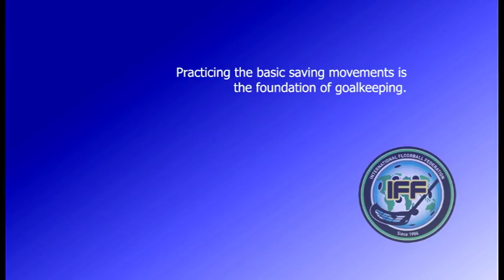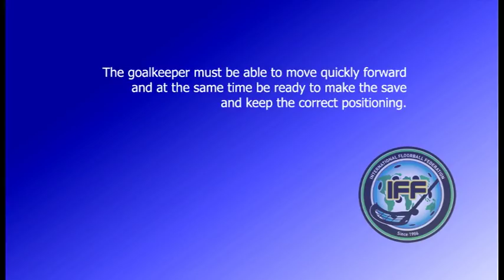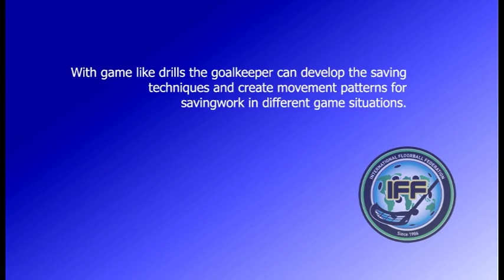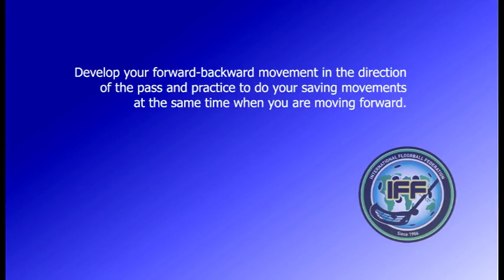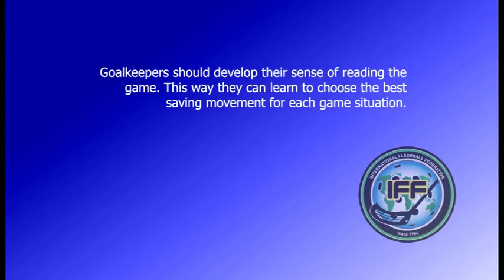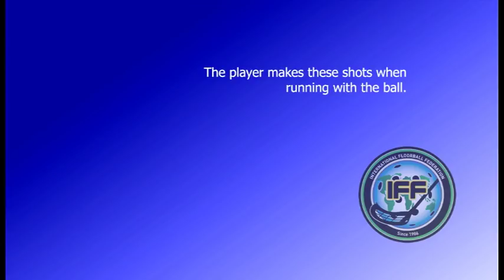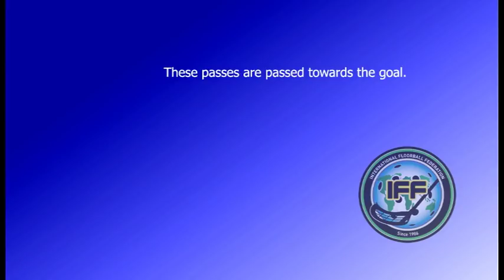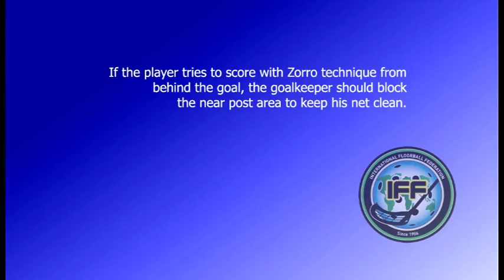Goalkeeping - Part 1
Producer: International Floorball Federation
Manuscript: Lasse Eriksson, Riitta Jääskeläinen

Leading role: Jarno Ihme (voice Aki Hartikainen)
Other players: Lauri Kapanen and The Finnish Defence Forces Sports School Lahti, Floorball Coaching Unit

Speaker: Alison Quinn
Filmed and edited by: Tom Kiias, DigiTom-Video

Published: 2009